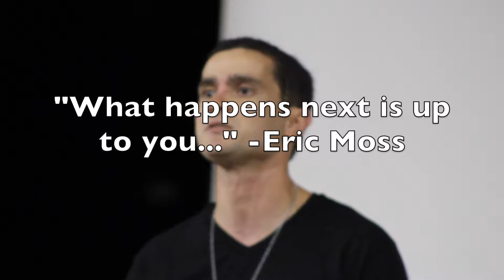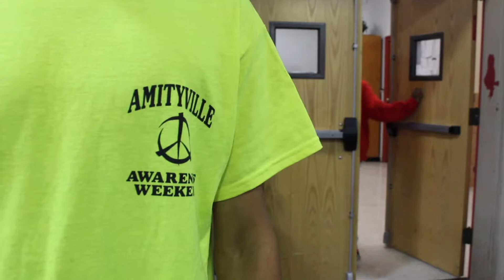Amityville Awareness Weekend 2017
Beautiful montage of Amityville HS's Awareness Weekend created by senior Lena Vazquez.